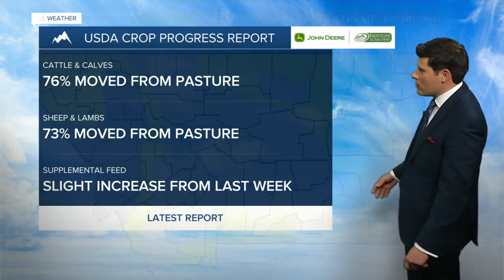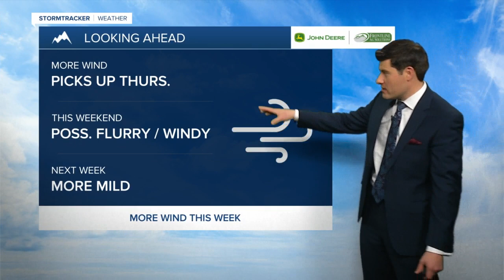Drought conditions in Montana are expected to improve